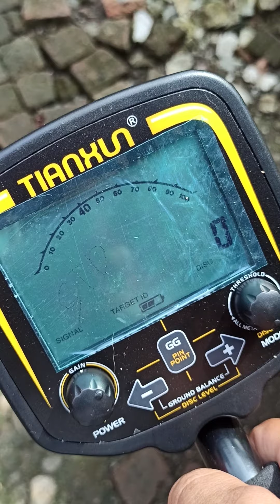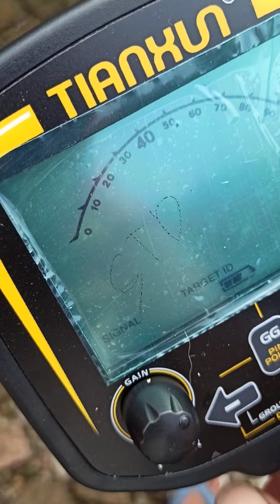tes tx850 di medan exstrim dan batubata